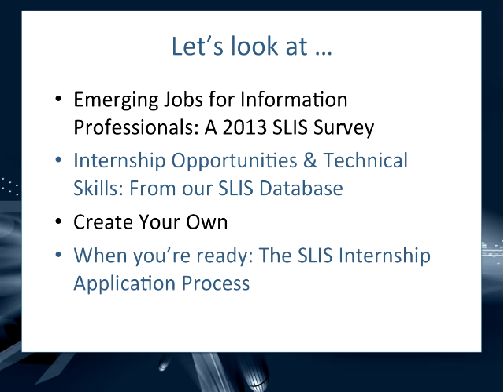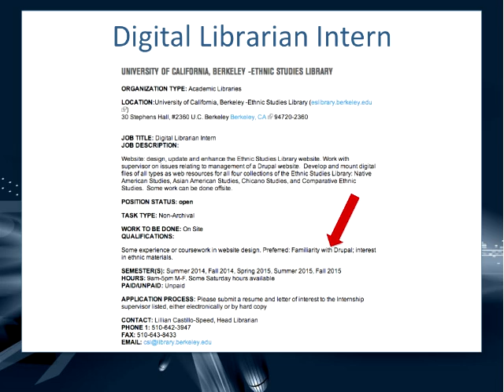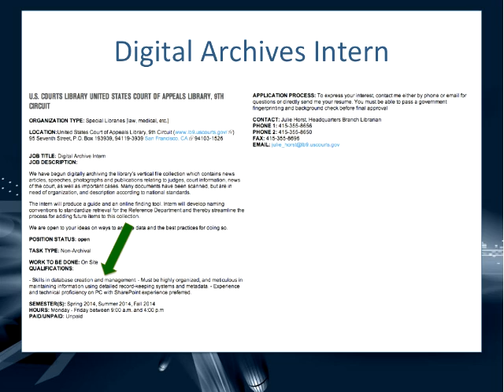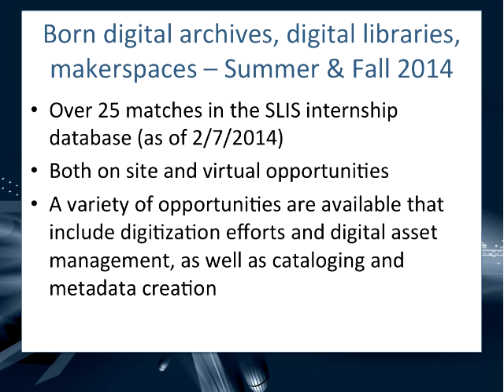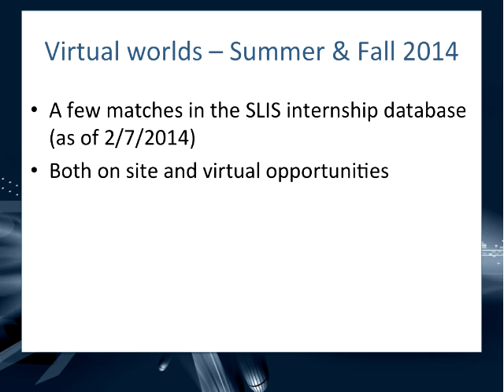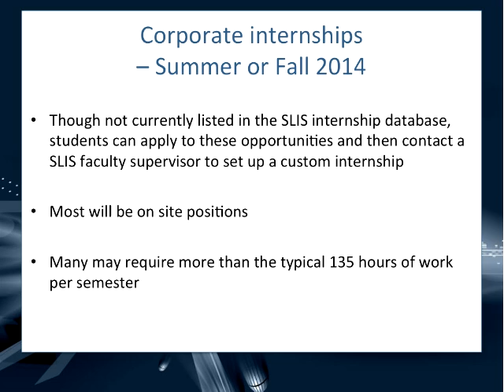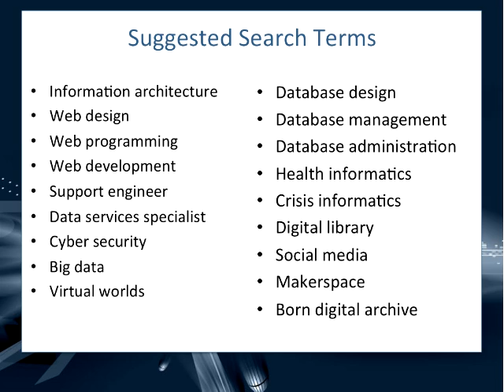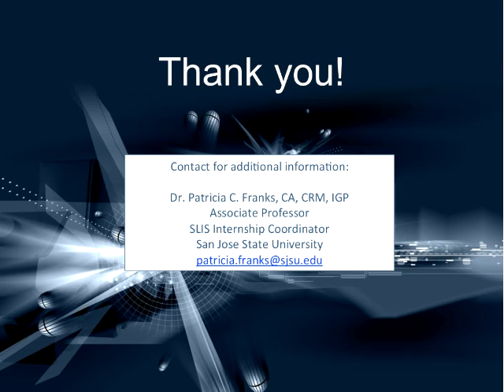Faculty Speaker: Developing Your Technical Skills Through Internship Experiences with Dr. Pat Franks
During this presentation, Dr. Franks presents some of the findings related to emerging jobs, including the knowledge and skills required, and explains how students can prepare for these types of jobs through an internship experience.